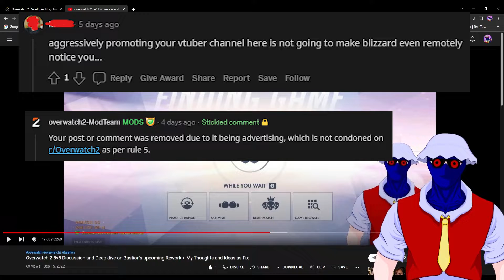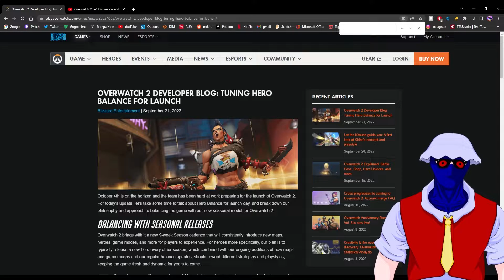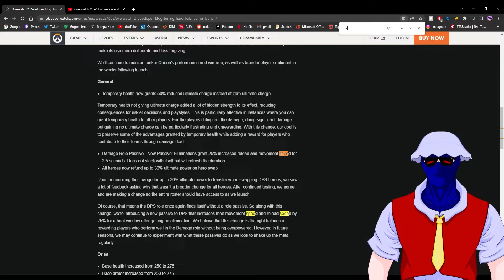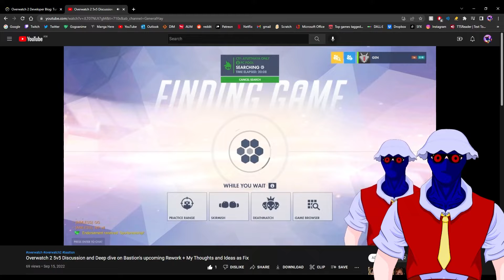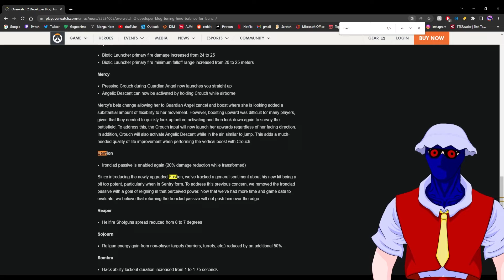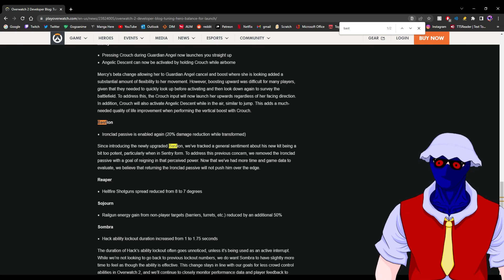I DID SAY THEY SHOULD BRING BACK IRONCLAD! Overwatch 2 Season 1 Patch Notes Discussion